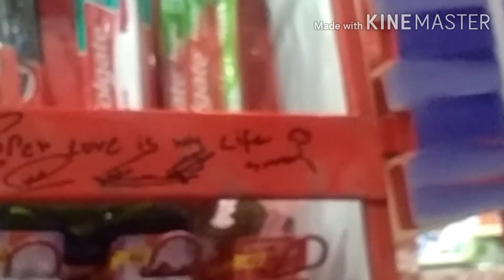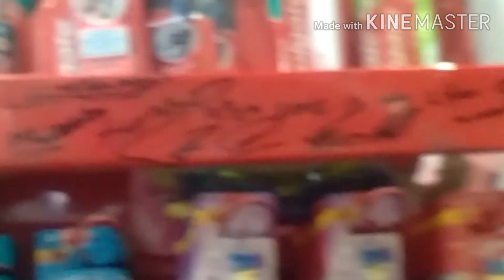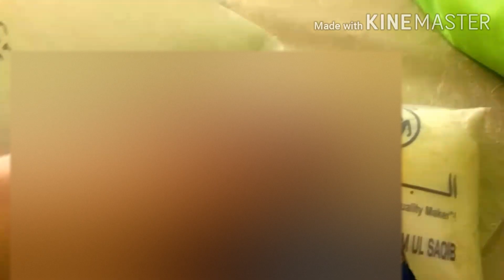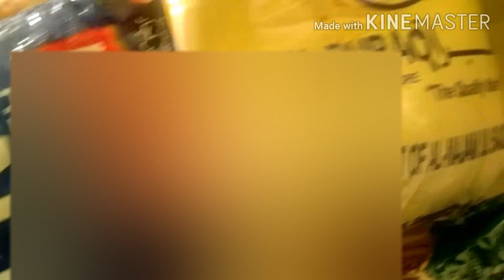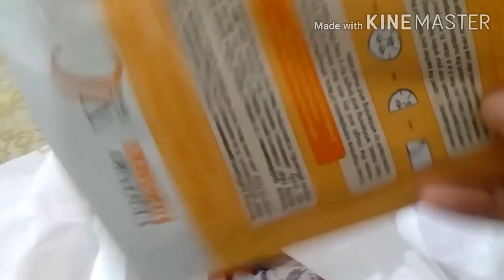Monthly Grocery haul🛍🛍🛍🛍🛍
my grocery haul